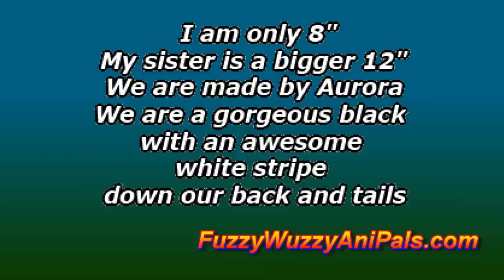Small Stuffed Skunk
This small stuffed skunk is looking for a good home. She is absolutely adorable so we are sure there are tons of people who would love to have her join their plush animal family.
Although she is a skunk she really doesn't stink. In fact her name is Sachet because she is so sweet. Skunks are very social animals and can be very good pets for people that fully understand them. People interested in this plush lil skunk will not need any special training or habitat to keep her happy. Like most plushies, she just needs hugs, love, and maybe a lap to sit in.

Just visit Fuzzy Wuzzy Anipals to find out how you can have this cutie sent right to your home.